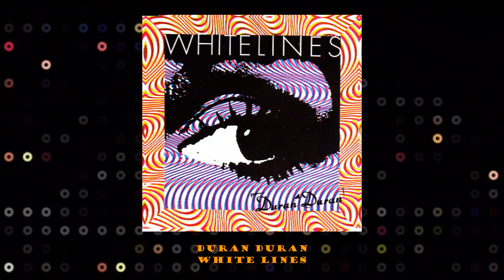1990s Pop Music Playlist (Duran Duran, David Bowie, Blur, Suede, Queen, Green Day )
1990s R&B Playlist (MC Lyte, Jomanda, Boyz II Men, Guy, Shanice, Portrait)

[Re-Up] 1990s Hip Hop Playlist : Duo or Collaboration (Lil Kim, Twinz, Kris,P diddy, 2Pac, MC Lyte)

1980s Pop Music Playlist (Van Halen, Huey Lewis And The News, Robert Palmer, ZZ Top, Kenny Loggins)

[Re-Up] 1990s R&B Playlist (Boyz II Men, Shai, Portrait, All 4 One, Color Me Badd, Silk, AZ Yet)

[Re-Up] 1990s Boy Band R&B Hip Hop Songs Playlist (NKOTB, Take That, EY C, East17, CDB, 5ive)

1990s Bad Boy Records Playlist (Puff Daddy, Mase, The Notorious B.I.G, Faith Evans, 112, Craig Mack)

Bee Gees
George Michael
Vanessa Williams
phil colins
Boston
Robbie Williams
paul mccartney
Coolio
Scorpions
Nas
Janet
Commodores
CDB
LFO
S Club 7
Glenn Jones
Midnight Star
Rick Astley
Bad Boys Blue
Wreckx 'N' Effect feat. Tammy Lucas
Xscape feat. Da Brat
Depeche Mode
C+C Music Factory
Whitney Houston
Prince & The New Power Generation
Salt-N-Pepa
Gerardo
Four Sure ft. Father MC
Sophie B Hawkins
Cindy Lauper
Mr.Big
Tears For Fears
Billy Idol
Depeche Mode
Tommy Page
The Brand New Heavies
House Music
Techno
Basement Jaxx
플레이리스트
팝송
팝송명곡
팝송맛집
Tick Tok Song
Playlist Pop Song
YouTube Music
Spotipy
oldies but goodies
whosampled
90s Movie Songs
90s OST
Back To The 90s
90s Greatest Hits
90s Music Hits
Best Songs Of best hits 90s
The Best Oldies Song Ever
New Jack Swing
2000s Hip Hop
1990s Hip Hop
billboard
remix album
뉴트로 레트로
20세기 히트송
20세기 힛트송
Michael Jackson
Black Machine
Michael Jackson
Jazzy Jeff & Fresh Prince
House Music
Techno
Basement Jaxx
플레이리스트
팝송
팝송명곡
팝송맛집
Tick Tok Song
Playlist Pop Song
YouTube Music
Spotipy
oldies but goodies
whosampled
90s Movie Songs
90s OST
90s Greatest Hits
90s Music Hits
New Jack Swing
2000s Hip Hop
1990s Hip Hop
billboard
remix album
뉴트로 레트로
20세기 히트송
20세기 힛트송
Michael Jackson
Black Machine
Color Me Badd
Shanice
Captain Hollywood Project
Another Level